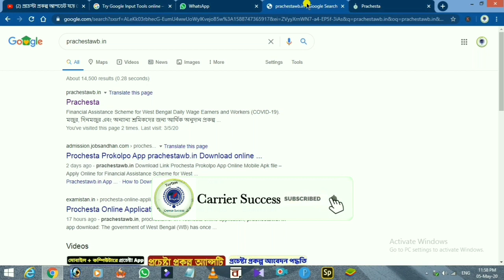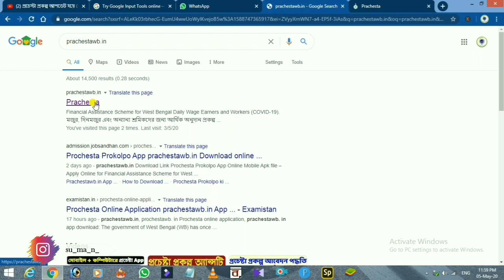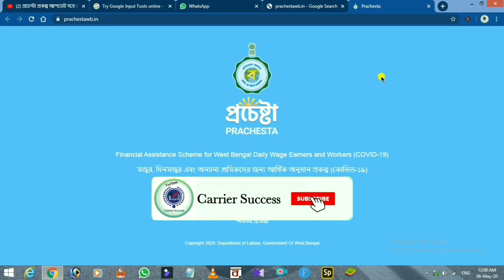প্রচেস্টা প্রকল্প আপডেট করা হলো | Prochesta New App Download | Prochesta Scheme New Version App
5 . এক পরিবার এক চাকরি যোজনা | How To Apply ek paribar ek chakri Yojana Government Job 2020 in wb

6 . কৃষক বন্ধু নতুন পর্চা কিভাবে যোগ করবেন ?কৃষকবন্ধু ভোটার কার্ড পরিবর্তন। How to add New Porcha.

9 . জব কার্ড একাউন্ট থাকলেই পাবেন ৪০০০ টাকা,এখুনি চেক করুন টাকা।MGNREGA Job Card Payment Status Chek

10 . How to book gas and check subsidy through mobile app | HP, Indian, Bharat & Ujjwala Gas in Bengali

11 . কৃষক বন্ধু দের জন্য চালু হচ্ছে নতুন অ্যাপ অন্নদাত্রী। Annadatri Apps For Farmers in West Bengal.

13 . PMJDY প্রধানমন্ত্রী জন- ধন যোজনা ব্যাঙ্ক থেকে টাকা কেটে নেওয়া হবে ? All Bank Details in Bengali .